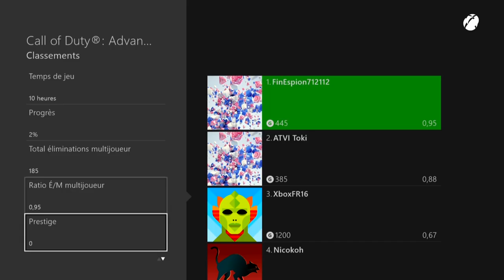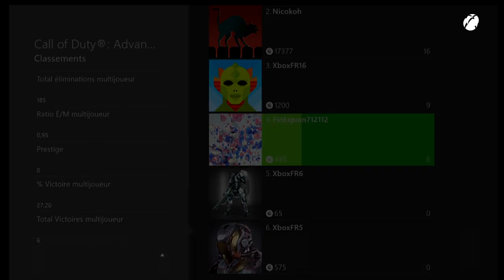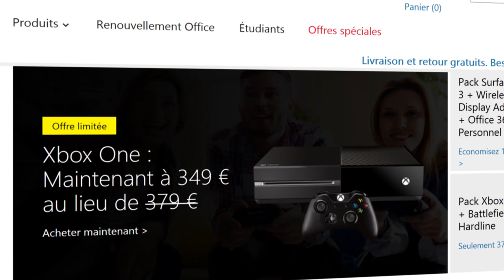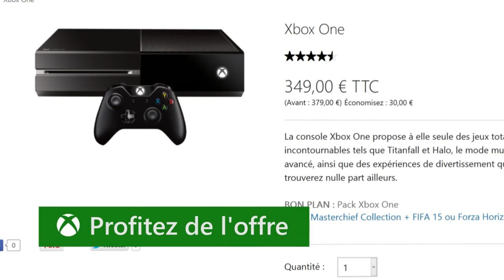News Xbox One - Halo 5 Guardians, Mise à jour d'Avril, Fast & Furious, Baisse de prix Xbox One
XboxTV - News #4 : retrouvez chaque vendredi un résumé des infos chaudes de la semaine qui vient de s'écouler.

Cette semaine, on parle du teasing qui vient de débuter sur Halo 5 Guardians, des premières infos sur la mise à jour de votre Xbox du mois d'avril, de l'arrivée du stand alone Fast and Furious pour Forza Horizon 2, et de la baisse de prix de la Xbox One !